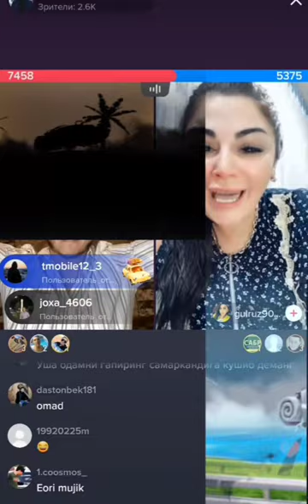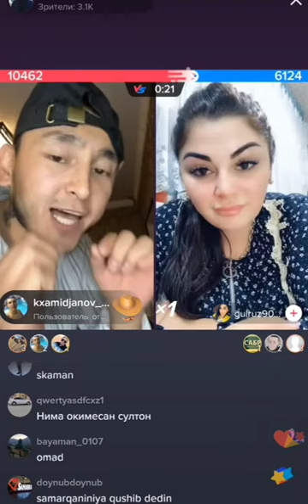sulton qizni kiprigini oldirdi